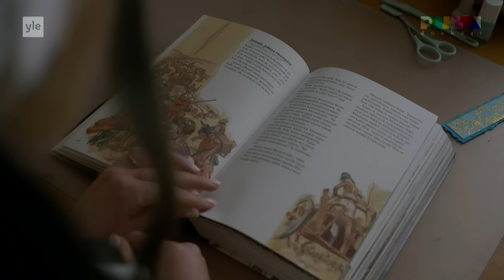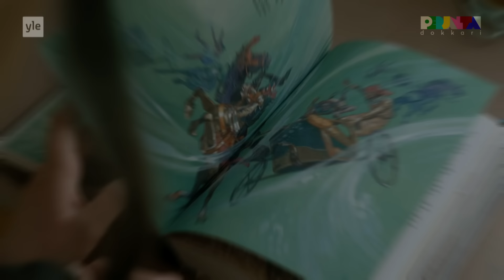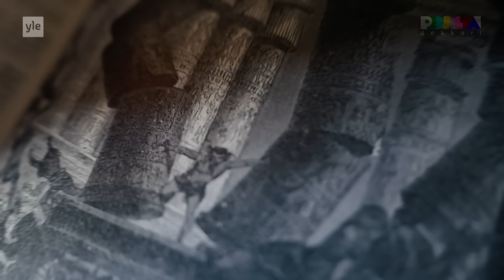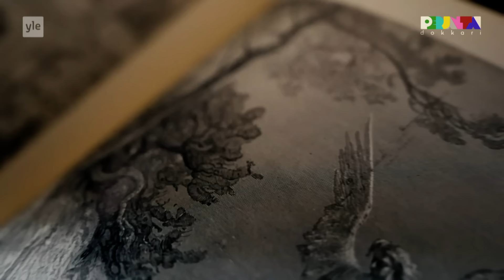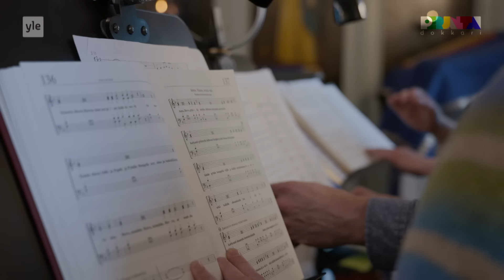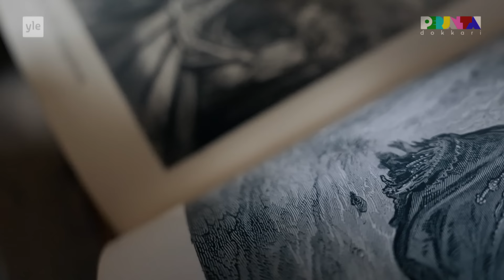Perjantai-dokkari: Lilja pelkää joutuvansa helvettiin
Lilja, 15, oli varma että helvetti odottaa ja valvoi yöt saatananpelossa. Nyt meikkaamista ja rukoilua rakastava teini on ulkopuolinen. Löytyykö henkinen koti ateistien vai uskovien luota?

Muista tilata kanava – uusi dokkari joka perjantai 🔥